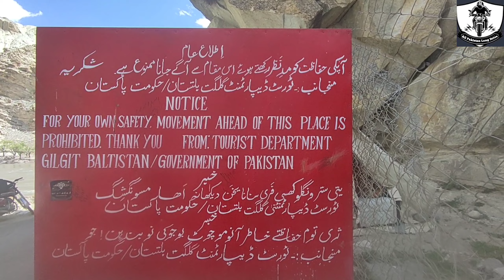kargil Border View | India Pakistan Border | The Last Valley On India Pakistan Loc Near Kargil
Assalamu Alaikum, how are you all, I hope you will be fine. In today's vlog, we are seeing you at the Kargil border in Pakistan, which is a few kilometers away from Skardu city. There is also a waterfall here, which is called the Khamosh waterfall Beyond this, the Kargil border begins

:More Vlogs 👇🏼👇🏼👇🏼:

Pakistan ki Sabse bari Waterfall khamosh👇🏻👇🏻👇🏻

Pakistan ki 2nd Bari Manthoka Waterfall👇🏼👇🏼👇🏼

JDR Top Box For Bikes Review👇🏼👇🏼👇🏼

Vlogging Kit Review  👇🏼👇🏼👇🏼👇🏼

Dunia Ka Thanda Sehra Sarfaranga👇🏼👇🏼👇🏼

12 Rabi ul Awal Celebration in Multan👇🏼👇🏼👇🏼

1200 Years Old Kharpocho Fort 👇🏼👇🏼👇🏼👇🏼

Hidden Waterfall in Skardu Road👇🏼👇🏼👇🏼

Best Hotel In Skardu Full Information👇🏼👇🏼👇🏼

kargil war
india pakistan border
kargil
pakistan border
india pakistan war
india pak border
kargil border
india border
india pakistan loc
india pakistan border kargil
indian army
india won kargil war
india
kargil war heroes
india kargil views from pakistan | indo pak border | loc | detail vlog | 2023
india pakistan